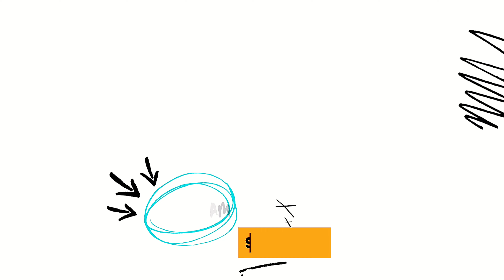Bala Empurau Belajar Buat Cakoi Dari @kerigitoda5334 Untuk Sarapan Pagi Team